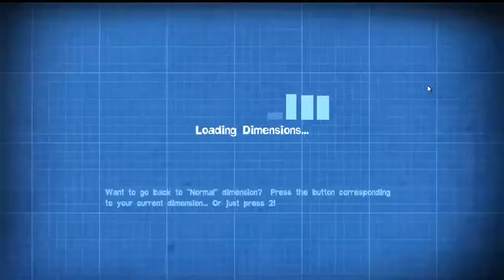Lets play Quantum Conundrum 1: The basics